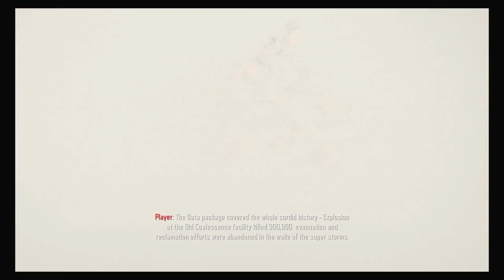Let's Play Call Of Duty Black Ops 3 Veteran Campaign Part 6 (Water Park)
Having for in the sun at the local waterpark...
Too bad it was raining...
And painful...
As always, I hope you enjoyed.